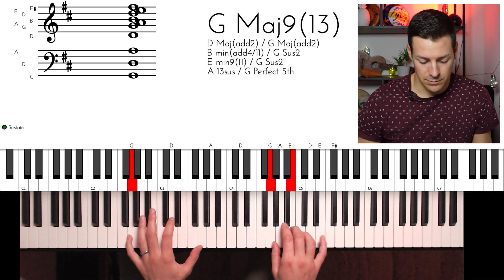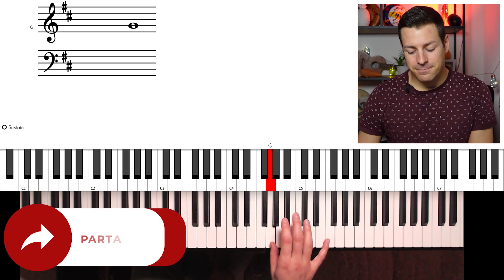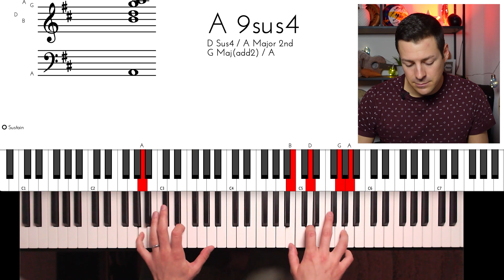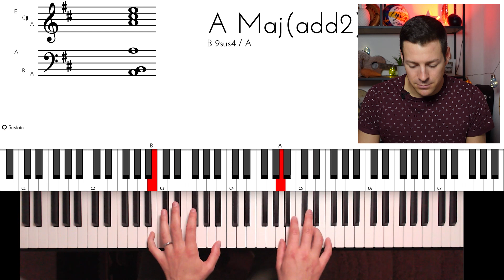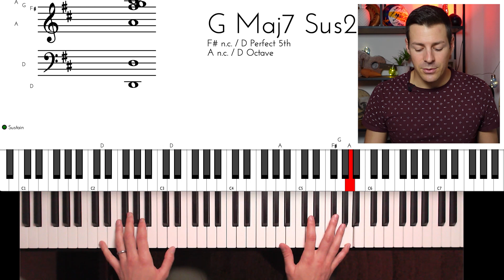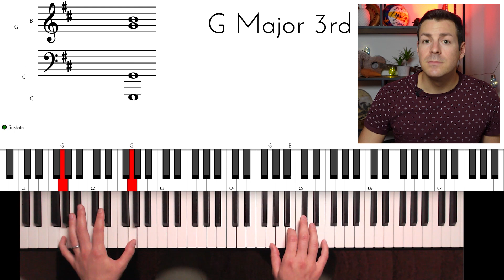Pachelbel Piano Tuto (ft Maroon 5)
Voici un schéma harmonique très connu et très repris aussi. Il s'agit du canon de Pachelbel.

Cette suite d'accord et cette mélodie, on la connaît tous. Elle nous est familière car elle a été reprise à plein d'instruments différents et aussi par différents artistes plus modernes, comme notamment Maroon 5.

Dans leur chanson "Memories", ils ont repris la suite d'accord telle quelle et ont changé le rythme. Cela donne une belle chanson qui modernise ce schéma historique.

Je te montre au piano comment le jouer et comment t'amuser avec pour jouer ta propre musique.

Timing :
00:00 : Introductio Maroon 5 x Pachelbel
01:15 :  Tuto : comment faire le lien entre les 2
06:45 : Pourquoi rejoindre notre école Impro Musique ?

Musique du générique de début composée par un de nos élèves @Besapat
Musique du générique de fin composée par une de nos élèves Mireille Chathuanti